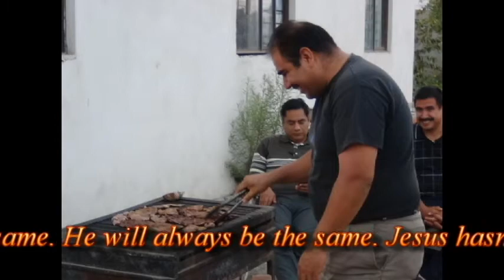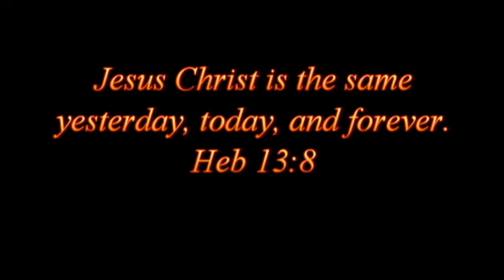No Cambiara 2013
This video is a composite of the time we spent doing concerts in Monterrey and Reynosa in 2012 and 2013. It seems that the video disappeared from this channel some time ago so I am re-uploading it.